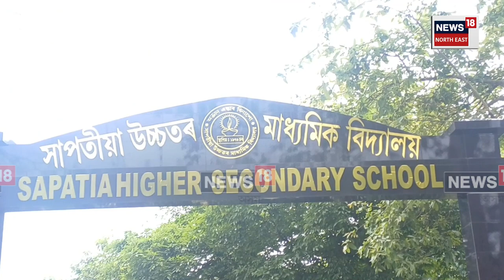Dhakuakhana News | ৫৩ বছৰ বয়সত উচ্চতৰ মাধ্যমিকত উত্তীৰ্ণ হ'ল অংগনবাড়ী কৰ্মী N18V